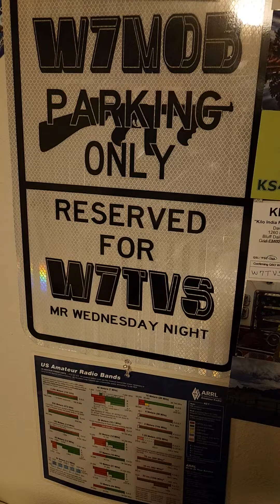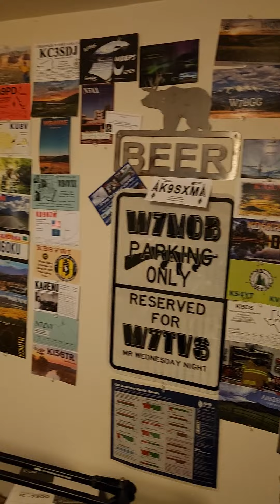October 25, 2023